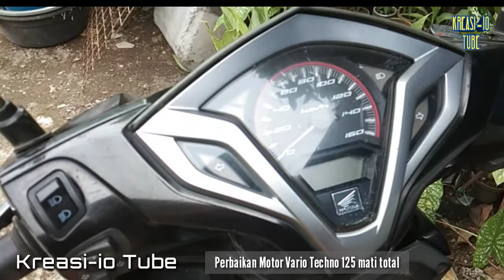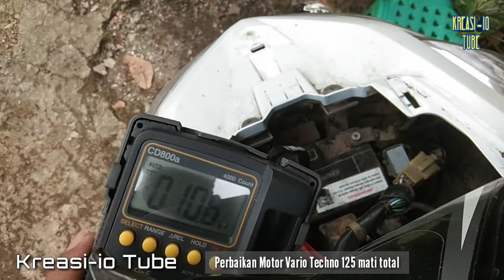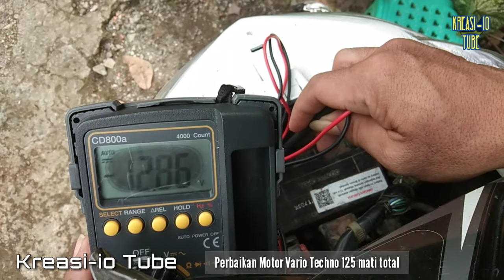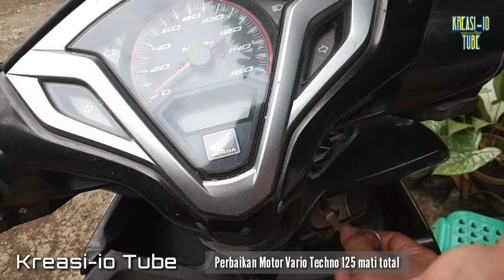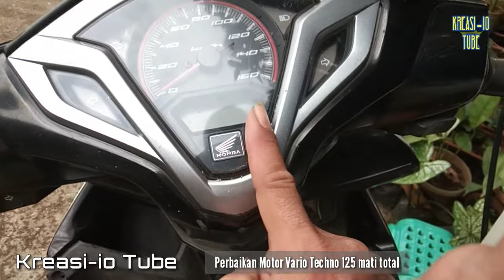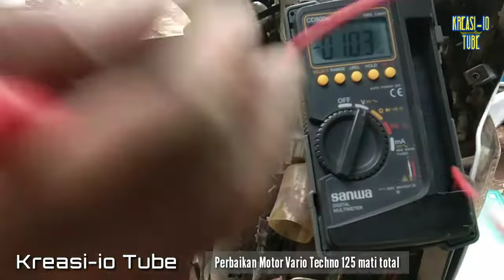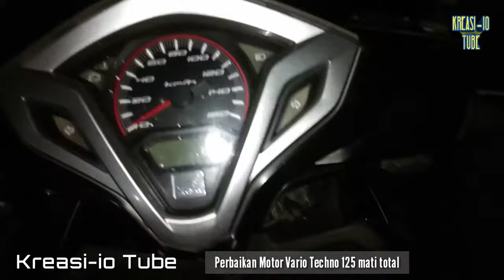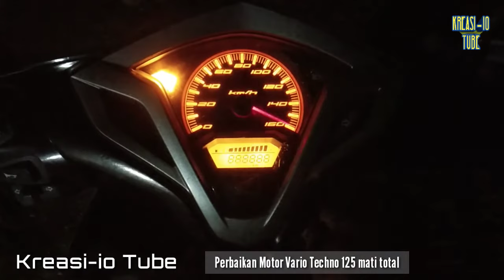Memperbaiki VARIO 125 Mati Total | Lampu Speedometer Dan Starter Tidak Bisa Menyala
Memperbaiki VARIO Techno 125 yang Mati Total | Kunci Kontak Tidak bisa di di ON DN Lampu Speedometer Mati